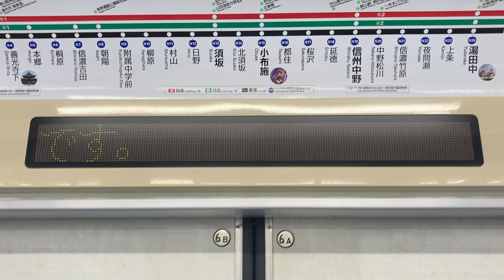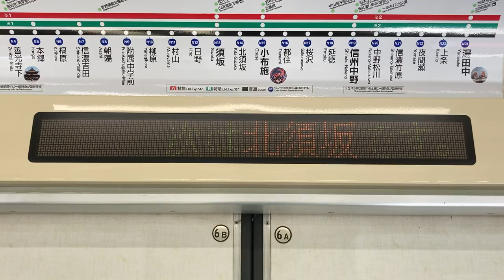長野電鉄3000系3002号車 LED車内案内表示器